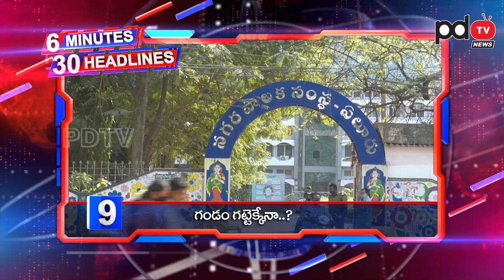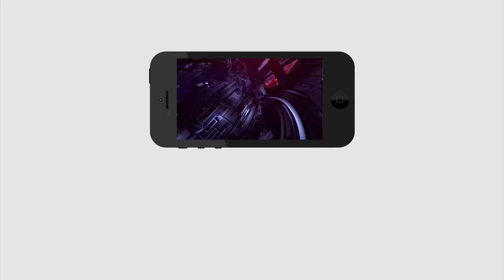6 Minutes 30 Headlines | Today Headlines | 6 నిమిషాల్లో 30 వార్తలు | PDTV News